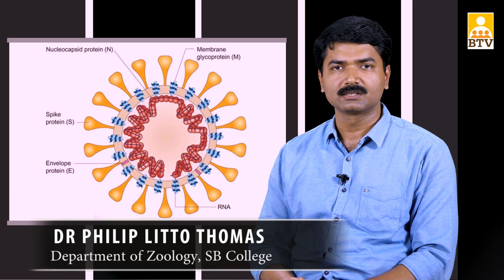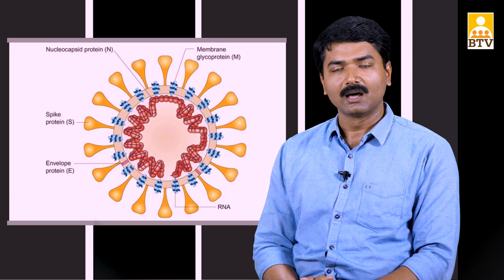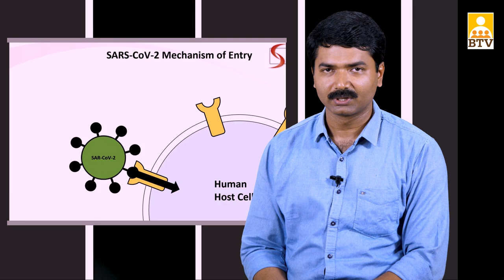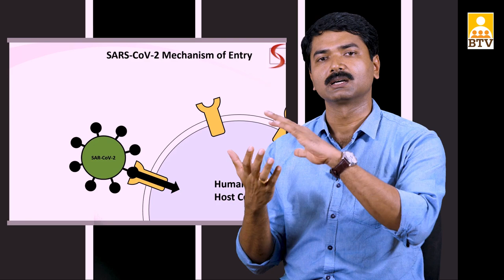Corona medicine |Corona vaccine|corona virus research corona entry